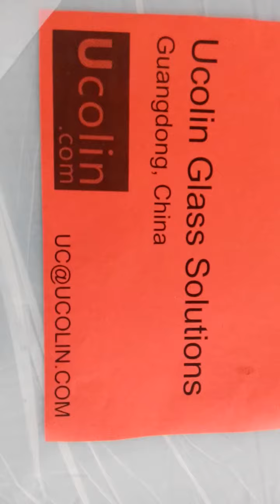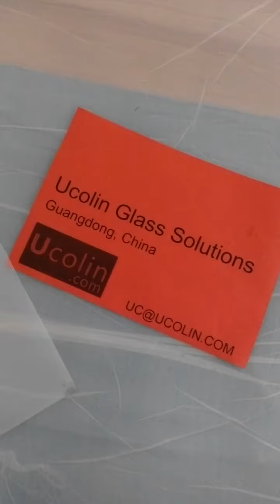Silicone Blanket, for eva glass laminating machine vacuuming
Laminated Glass with EVA Film
Laminated Glass with EVA Film is an important kind of laminated glass in glass industry .The processing principle of EVA laminated glass is similar to most of the laminated glass . Furthermore, using EVA film to laminating glass does not require autoclave. All laminating processing will be finished and completed in one vacuum laminator. EVA Film for laminated glass has excellent transparency, outstanding adhesion and aging-resistance (more than 15 years), can be used for architectural glass, decorative glass with fabric, privacy glass, auto glass etc.
Names of EVA FILM for Laminated Glass
Some will call EVA Film in different name:
-laminated glass eva interlayer
-ethylene vinyl acetate film
-solar eva film
-glass lamination film
-glass laminating film
-laminating film rolls
-lamination film
-safety glass film
-tempered glass film
-security glass film
-glass eva film
-laminate film
-security laminate film
-decorative glass film
-stained glass film

EVA Film:
EVA stands for ethylene vinyl acetate, a copolymer resin used in the production of laminated glass as the interlayer sandwiched between two pieces of glass. The main function of the interlayer is to stick the two piece of glass together, in order to make the sandwiched glass safer and more secure.

EVA Film is made out of macromolecule material and it performs excellent in bonding strength, heat resistance, cold resistance, humidity resistance and tensile strength in laminated glass. It has been partly taking the places of PVB film in laminated safety glass, laminated art glass, laminated color glass.